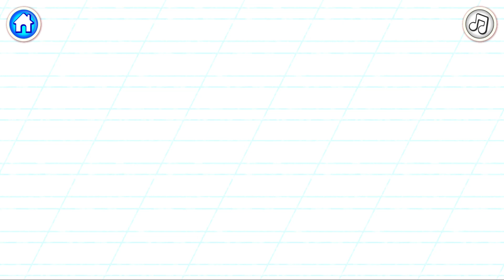Bini ABC Alphabet #3 - Learn to write the letter C and spell the word CAT | Bini Bambini Games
Learn to write the letter C and spell the word CAT.

Bini Super ABC for kids is where your child can play letter games for kids and learning games for toddlers to learn letters. Let’s get this alphabet game started!

Alphabet games like those in the Bini super ABC app with super baby letters help your child get familiar with the alphabetical order, as well as the letters and sounds themselves. Learning games for kindergarten prep and learning games for kids 3 years free young eager minds from the dullness of repetition by giving them amusing lessons with our super baby letters. Not only that but expert-designed educational games for kids and preschool games free up your time as well by keeping your kid busy.

Our super letters will guide you through loads of super abc games for kids freely and joyfully, teaching letters and sounds with letters learning games for kids. Our amazing alphabet app features:

- Super cool characters for preschool learning alphabet fun!
- Baby educational games for kids that make education entertaining!
- Funny animations of letters and numbers in our abc for kids games!
- Hilarious sound effects of the abc preschool alphabet!
- A large variety of activities to learn letters!
- Amazing music to go along with our letters learning games for kids!
- User-friendly interface to improve the how-to-learn alphabet game!

Learning letters, alphabet sounds and abc phonics isn’t a snooze in our abc kids educational games. Preschool apps full of fun preschool games turn letters and sounds into a brilliant letters game that is not only fun but one of the best learning games for toddlers.

Here are some of the activities:
Letter Bubble Pop – Pop the right letter bubbles to fill the paint bucket!
Letter Boxes – Catch the letters you need to spell the word on the boxes and assemble the boxes’ contents!
Super Letter Writing – Write and animate super letters with magic paint!
And more!